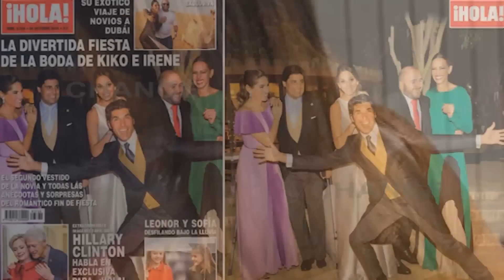Chabelita no sabe por qué no está en la portada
La revista HOLA sacaba una fotografía de la pareja muy divertidos junto a Francisco Rivera, Lourdes Montes Cayetano Rivera y Eva González. Kiko y sus hermanos... ¿Pero dónde estaba Chabelita? Isa Pantoja ante las especulaciones que han surgido en los últimos días ha decido dejar zanjada de una vez la polémica de su no aparición en esta entrega.